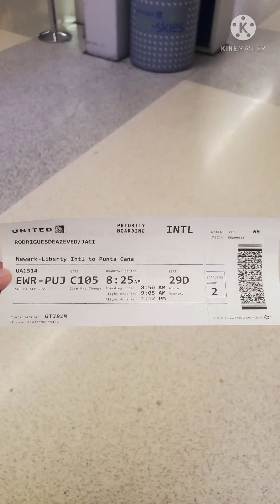Newark - Punta Cana Flight